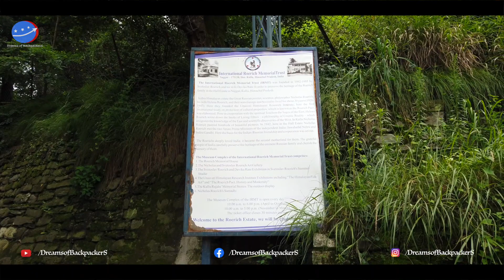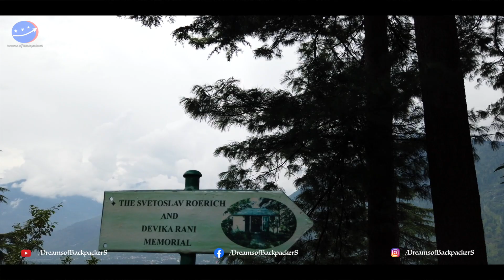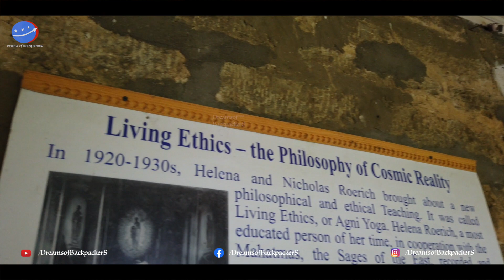Naggar, Exploring Himachal (Manali, Naggar Jispa) with my Family, Episode (10/11)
NAGGAR
Situated on the left bank of river Beas at an altitude of 1,800 meters, Naggar is an ancient town in Kullu district of Himachal Pradesh, India. It was once capital of the Kullu kingdom.
Naggar is located 22 kilometres (14 mi) north of the District headquarters at Kullu and 230 kilometres (140 mi) north of the state capital at Shimla.

It is bound by Kullu Tehsil towards South, Spiti Tehsil towards East, Drang Tehsil towards South and Lahul Tehsil towards North . Manali, Keylong, Mandi, Sundarnagar and Hamirpur are some of the nearby towns to Naggar.
Naggar was the capital of the erstwhile Kullu Rajas for about 1400 years. It was founded by the Visudh Pal and remained as the State headquarters until the capital was transformed to Kullu (Sultanpur) by Raja Jagat Singh.

Naggar Castle, the official seat of kings for centuries. was built by Raja Sidh Singh more than 500 years ago. According to a legend, he used stones from the abandoned palace (Gardhak) of Rana Bhonsal to build the castle. He ordered the labourers to form a human chain over the Beas river connecting its left and right banks to transfer the stones manually. The castle survived the earthquake of 1905. While most houses in the valley and the nearby city of Jawa were completely ruined, the castle's use of earthquake-proof techniques helped it sustain despite the calamity.
In 1978, the castle was converted into a rest house and subsequently a heritage hotel run by HPTDC.
The Russian painter and explorer Nicholas Roerich settled in Naggar in the early 20th century. The Roerich Estate, his two-floor house, is now a museum and key attraction of the town featuring a collection of his popular paintings.
(informations from Wikipedia)

Exploring Himachal (Manali, Naggar Jispa) with my Family, Episode (10/11)

Follow me on.